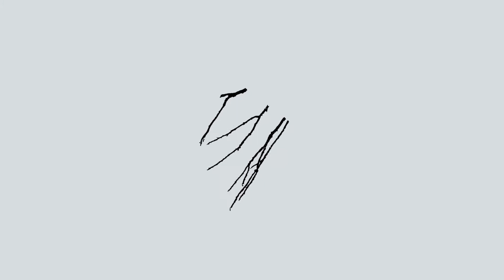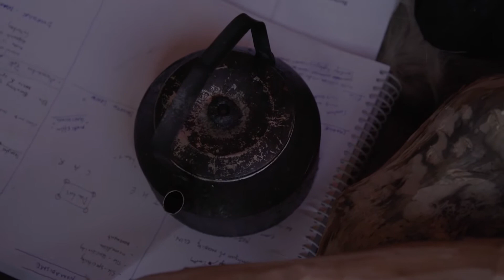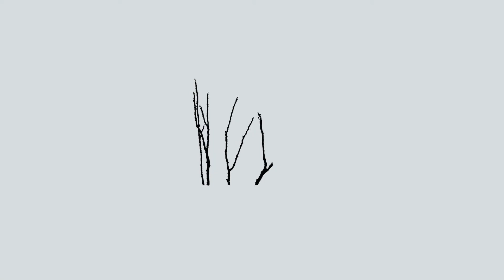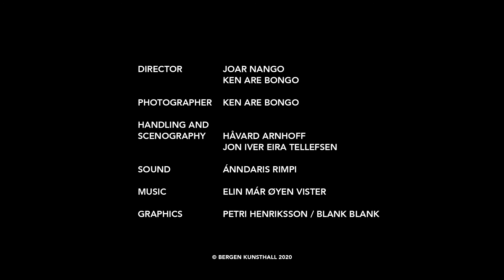Joar Nango & Ken Are Bongo: Post-Capitalist Architecture TV Part 1 - On materiality and resource...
As a prologue to his upcoming exhibition at Bergen Kunsthall (4 Sep - 8 Nov 2020), Joar Nango made three films, together with Sámi filmmaker Ken Are Bongo, that explore Sámi architecture in a TV show format. The series was produced by Bergen Kunsthall as part of the official festival programme for the Bergen International Festival in May 2020, which could not be held in a physical form due to the global Covid-19 pandemic. The series was filmed with a mobile TV studio during travels through the northern landscape, meeting guests for interviews and visiting key architectural sites.

Part 1: On materiality and resource economy
The first episode will look at the northern philosophy of self-sufficiency and what Nango calls indigenuity: an approach of resource economy and sustainability, working with on-site solutions, as part of indigenous and Sami improvisational competences. Nango will talk with curator Candice Hopkins (Carcross/Tagish First Nation, Canada), art-historian Elin Haugdal (The Arctic University of Norway, Tromsø) and artist Elin Már Øyen Vister about material philosophy in indigenous and local contexts and spatial productions.

Part 2: On nomadism and flow
Broadcasting from the Mercedes Sprinter he once drove from Tromsø to Athens as part of his participation in documenta 14, this is an episode on the road, looking at migration, relocation and the nomadic. The car will later play an important role in the work towards the exhibition and in the exhibition itself in Bergen. With anthropologist Dimitris Dalakoglou (VU University Amsterdam), archeologist on the contemporary Thora Petursdottir (University of Oslo), artist/lawyer Ande Somby from Tromsø, car-mechanic Lan Paulsen and artist, composer, filmmaker and producer Elle Márjá Eira.

Part 3: On decolonization and architecture
What are indigenous people? What is architecture? What is decolonization? Together with art historian Mathias Danbolt (University of Copenhagen) and architect Chris Cornelius (University of Wisconsin, Milwaukee), a member of the Oneida Nation of Wisconsin, Nango looks at the representation and visualization of Sami culture, architecture and life. An example is Knud Leem’s book «Beskrivelse over Finmarkens Lapper deres Tungemaal, Levemaade og forrige Afgudsdyrkelse» (1767), which features a series of illustrations based on earlier paintings, which Danbolt recently discovered in the Royal Library in Copenhagen, and which will feature in the exhibition in Bergen.

The Festival Exhibition 2020 and Post-Capitalist Architecture TV is supported by Arts Council Norway, Fritt Ord, The Sámi Parliament, International Sámi Film Institute, Bergesenstiftelsen, H. Westfal-Larsen og Hustru Anna Westfal-Larsen’s Almennyttige Fond, Norske Kunstforeninger.

Bergen Kunsthall is supported by Kulturdepartementet, Bergen kommune, Vestland fylkeskommune, Sparebanken Vest.